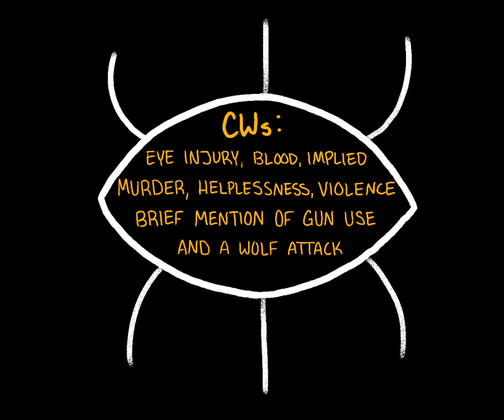No Happy Ending || The Magnus Archives Animatic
[ Spoilers through to MAG 189]

My most ambitious project and, for the most part, I'm proud of it. This is such a great series and as sad as I am to see it go, I wanted to make this to celebrate what's been created.

Fandom - The Magnus Archives

The final act of The Magnus Archives premieres on Jan, 14, 2021